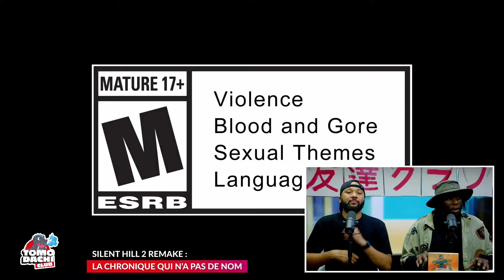Ce jeu est meilleur que Resident Evil II ?! (Review Silent Hill II)